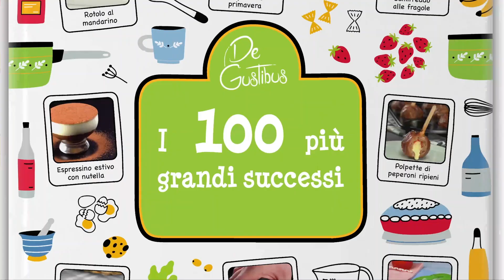5 snack dolci perfetti per l'estate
Avete voglia di vacanza ma il sole, la spiaggia e il mare sono ancora un miraggio? Niente paura, portate il mare e l'estate nel vostro piatto! Ecco dei graziosi snack dolci a forma di creature marine perfetti come stuzzichini per aperitivo e semplicissimi da preparare. Biscotti al burro a forma di molluschi, simpatici polipetti di marshmallow dolci, cornetti dolci a forma di granchio e tante altre graziose creature marine, 5 ricette estive davvero creative per rallegrare le vostre serate in compagnia di amici e feste per bambini!

Porzioni: 2–5
Preparazione: 35 minuti
Cottura: 60 minuti
Tempo totale: 1 ora e 1/2
Difficoltà: facile

1. Biscotti al burro a forma di molluschi

Cosa vi serve (per 4 porzioni):

    8 biscotti al burro
    Crema al formaggio (formaggio spalmabile, zucchero a velo e colorante alimentare rosa)
    4 Raffaello
    4 occhietti zuccherati

Come procedere:

Spalmate la crema al formaggio spalmabile su 4 biscotti al burro, mettete poi un Raffaello al centro e chiudete con altri 4 biscotti in posizione obliqua. Fissate gli occhietti zuccherati sui biscotti superiori ed ecco dei graziosi molluschi!

2. Cornetti dolci a forma di granchio

Cosa vi serve (per 2 porzioni):

    2 cornetti dolci
    2 fragole
    1 mandarino
    1 marshmallow
    2 chicchi d'uva bianca
    2 chicchi d'uva scura
    4 stuzzicadenti

Come procedere:

Tagliate entrambe le estremità dei cornetti dolci. Tagliate a metà le fragole e realizzate le chele del granchio. Sbucciate il mandarino e realizzate le zampette e con il marshmallow realizzate la bocca. Infine, usate i chicchi d'uva e gli stuzzicadenti per realizzare gli occhi.

3. Polipetti di marshmallow dolci

Cosa vi serve (per 6 porzioni):

    6 stringhe alla frutta
    6 marshmallow dolci
    250 g di cioccolato bianco fuso con colorante alimentare rosa
    6 bastoncini per lecca lecca
    6 paia di occhietti zuccherati

Come procedere:

Tagliate le stringhe alla frutta in quattro parti, infilate i marshmallow dolci nei bastoncini per lecca lecca e immergeteli nel cioccolato bianco colorato di rosa, lasciateli asciugare e appoggiateli sulle stringhe alla frutta. Fissate gli occhietti zuccherati e gustatevi questi graziosi polipetti!

4. Biscotti al cioccolato a forma di stella marina

    100 g di biscotti integrali
    150 g di zucchero a velo
    200 g mandorle tritate
    10 g di cacao in polvere
    30 ml di latte
    Miele
    4 paia di occhietti zuccherati
    200 g biscotti secchi sbriciolati
    Stampino per biscotti a forma di stella

Come procedere:

4.1 Unite zucchero a velo, mandorle tritate, cacao in polvere e latte e impastate tutti gli ingredienti. Stendete l'impasto e formate delle stelle con lo stampino per biscotti.

4.2 Sbriciolate i biscotti integrali, spalmate il miele su entrambi i lati delle stelle al cioccolato e ricopritele di biscotti integrali sbriciolati.

4.3 Fissate gli occhietti zuccherati su ogni stella marina e posizionatele sui biscotti secchi sbriciolati che fungono da spiaggia!

5. Pallone da spiaggia di pan di Spagna e frutta

Cosa vi serve:

Per il pan di Spagna:

    250 g di burro
    250 g di zucchero
    4 uova
    14 g di lievito
    250 ml di latte
    300 g di farina
    Stampo a forma di semisfera (22 x 10 cm)

Per la decorazione:

    500 g di glassa (burro, zucchero a velo, panna e formaggio spalmabile)
    100 g di ribes
    150 g di mirtilli
    150 g di mango
    150 g di kiwi
    150 g di melone
    150g di fragole

Come procedere:

Montate burro e zucchero a neve e aggiungete le uova gradualmente. Unite farina e lievito in polvere e aggiungete la miscela all'impasto insieme al latte. Trasferite l'impasto nello stampo imburrato e fate cuocere in forno ventilato a 175 °C per 60 minuti.

Ricoprite il pan di Spagna con la glassa, poi tagliate la frutta fresca e fissatela nella glassa.

Suggerimento: segnate le diverse sezioni del pallone da spiaggia con il coltello prima di fissare la frutta fresca.

Ora servite i graziosi snack dolci su un vassoio ricoperto di biscotti secchi sbriciolati che ricordano la spiaggia!

Cosa aspettate, preparate questi snack dolci estivi e stuzzichini per aperitivo e portate una boccata estiva in tavola!